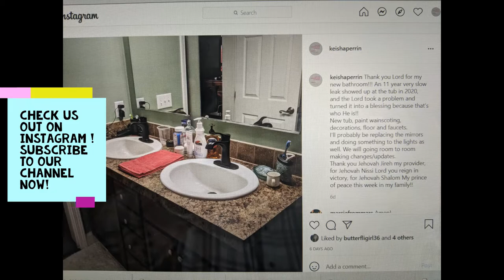FARMHOUSE BATHROOM REMODEL~CLAWFOOT TUB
Join us on our bathroom remodel. A small slow leak showed its face in 2020 so God took a problem and turned it into a blessing!!